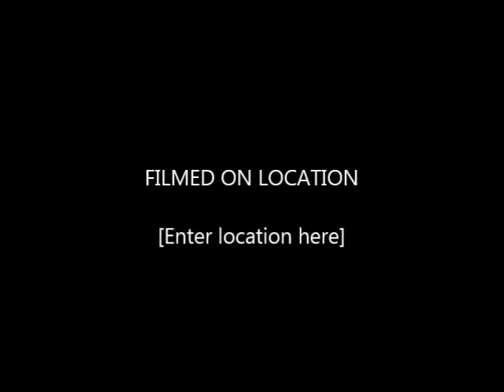AMASYA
iki günlük ziyaretim de bana ev sahipliği yapan ve davet edip bu güzel şehri yakından tanımama vesile olan taşhan otel işletmecisi değerli dostum adnan çelik beye öncelikle teşekkür ediyorum paşa konağı personellerine ve ve işletmecisine çok teşekkür ediyorum.. ayrıca hukuk börosu arpa kardeşlere değerli abimiz  hüseyin arpaya çok teşekkür ediyorum..bu vesile ile amasyanın güzelliklerini yerinde inceledim..
ve bir gezi hatırası olarak